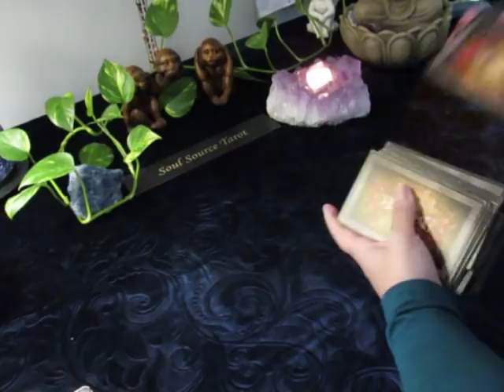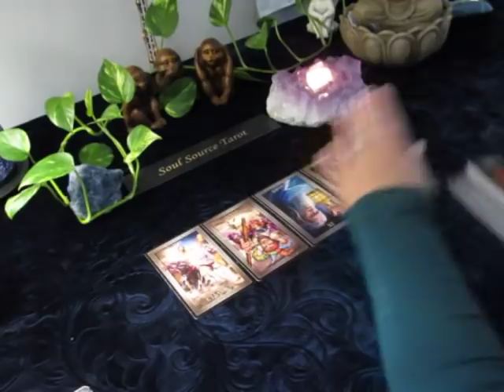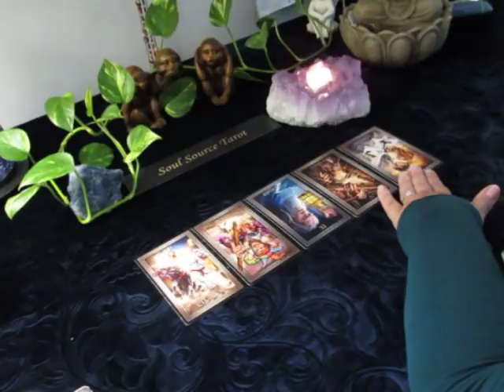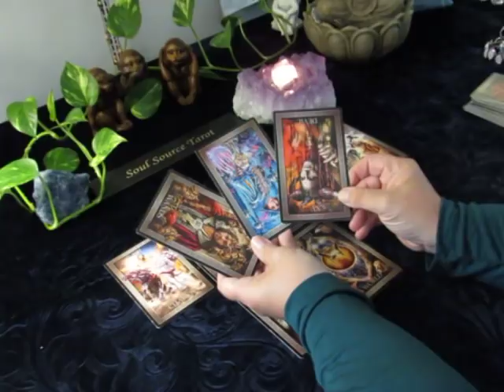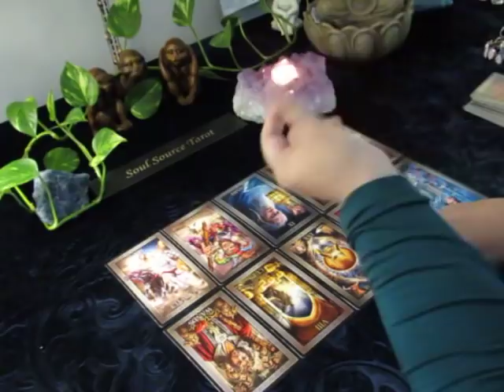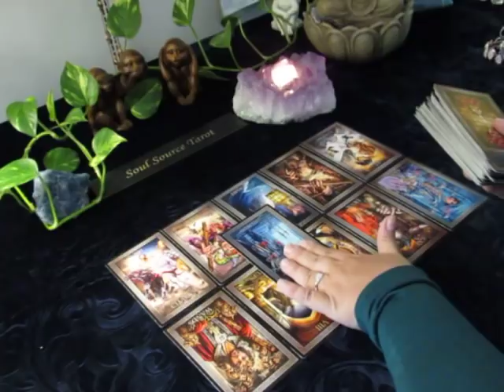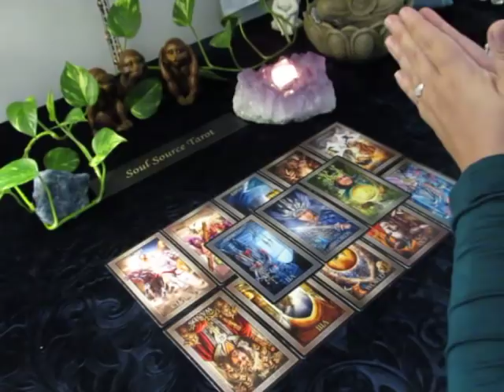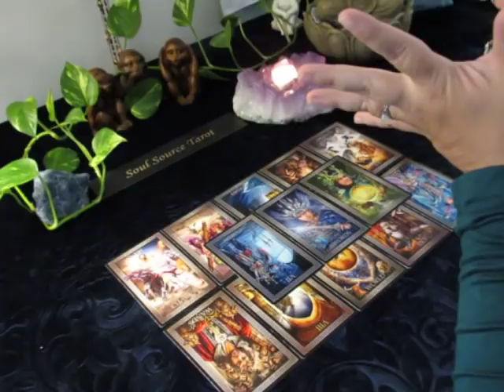~Timeless~I'm Done~No Longer Looking Back, Lesson Learned~Timeless Tarot Reading